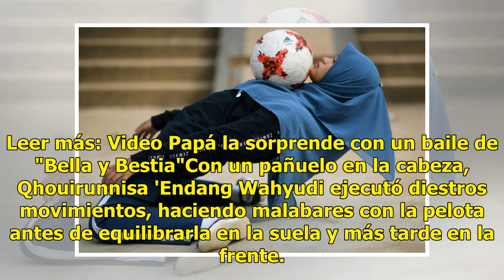Los asombrosos malabares de esta niña con su hijab y balón de fútbol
Los hábiles movimientos de fútbol estilo libre de una niña musulmana de Malasia la han llevado al centro de atención en un país donde el deporte está dominado por hombres. Leer más: Video Papá la sorprende con un baile de "Bella y Bestia"Con un pañuelo en la cabeza, Qhouirunnisa 'Endang Wahyudi ejec...